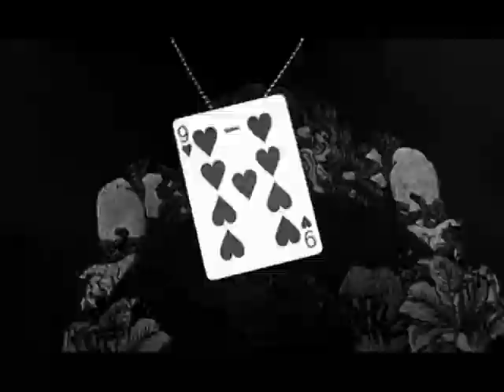Tagged by Richard Sanders - DVD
ArtecoproductionUSA presents : Tagged by Richard Sanders - DVD

Transform your dog tag chain into a secret weapon!

From the creator of Extreme Burn, Interlace and Fiber Optics Extended comes an incredible illusion where the dog tag chain around your neck and a selected card become visually and impossible linked together.

Effect

A playing card is selected, shuffled into the deck and then...the impossible happens! The performer points out the dog tag chain hanging around his neck. The chain is completely solid and ungimmicked. Holding the deck in his hand, he waves it over the hanging chain, suddenly the selected card jumps out from the deck and impales itself onto the chain.

Get a load of this:

There are no breaks in the chain and no slits or tears in the card. The selected card visibly impales itself onto the chain, leaving it in an impossibly linked condition. Everything is completely examinable! You can even give it away as a souvenir!

Key Points:
•Use any deck
•Use any dog tag chain
•Everything is totally examinable
•Angle-proof penetration
•The perfect closer to any card routine
Package Includes:
•36" Custom Dog Tag Chain
•Special gimmick
•Full training DVD that will guide you through every step of this effect, including method, performance, variations, handling tips and all the subtleties that make this effect so devastating!